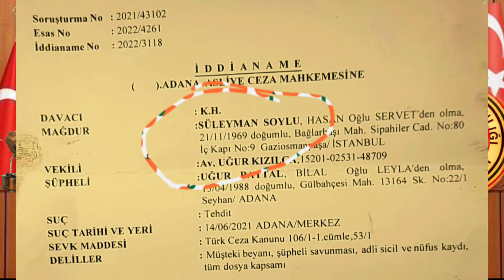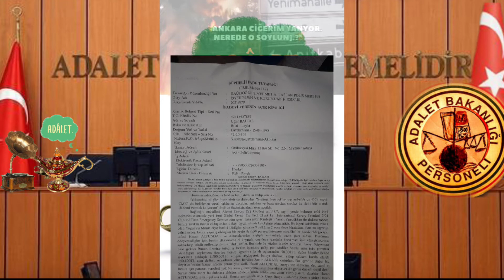Canlı - Recep Tayyip Erdoğan'ın Zaferi - Hedef 2023 Ayağı Çarıklı Kafası Sırıklı Zeki Türkiye Halkı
Cumhur Başkanı Recep Tayyip Erdoğan Beni Dinlemezse Hepiniz Donsuz Kalacaksınız Bu Kesindir Garantidir.